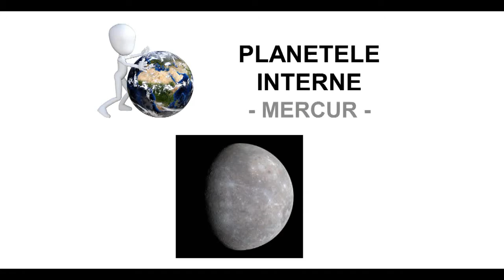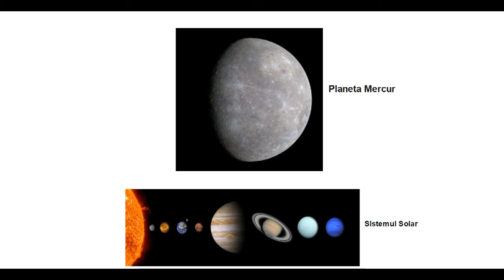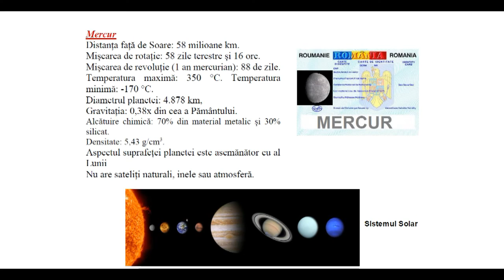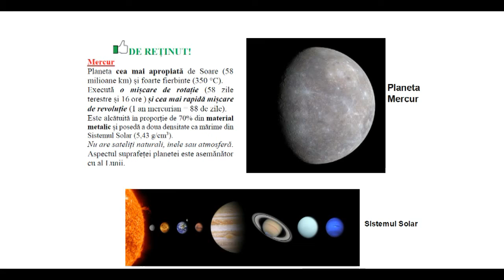Mercur - Insp. Putanu Cuzub Marius